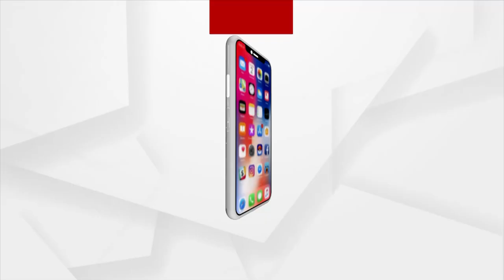Odisha’s 51% Doctors Have Required Qualification, Reveals World Bank’s Survey